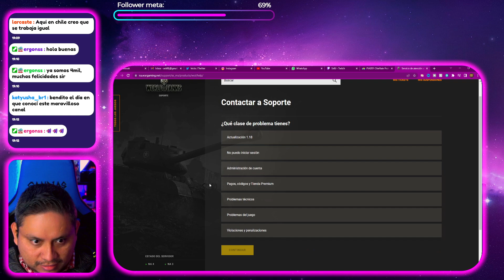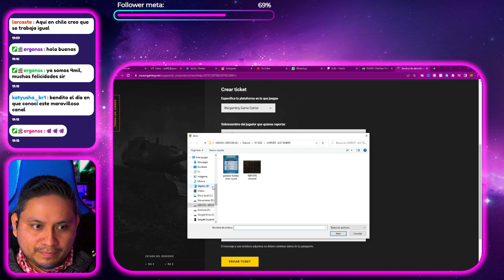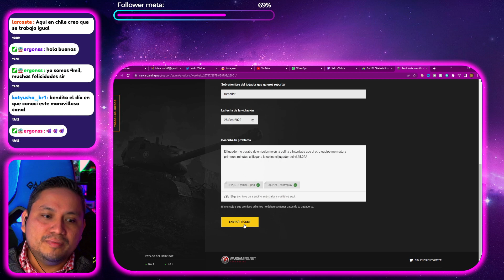Como Reportar a un Jugador Toxico World of tanks Tips sir8j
Esta es la forma correcta de reportar un a jugador por abuso de fisicas o cualquier otro problema que te ocasione al estar jugando world of tanks

2.Haga clic en "¿Tiene un código de invitación?" cerca del final del formulario de registro.
3.Copie y pegue el código de invitación SIRWOT.
4. ¡Completa el registro y disfruta! 🎉

PuercoPC Gaming 🖥️
✅Monitores x2 Sansumg
✅Monitore x1 AOC
✅GeForce GTX 1080 Ti 11gb
✅ASRock-Z370M Pro4 ATX DDR4 3200
✅Intel(R) Core(TM) i7-8700K CPU @ 3.70GHz
✅L5 COUGAR GX-S 750 80 PLUS GOLD
✅RAM DDR4 2X16 32gb 3600Mhz corsair
✅Thermaltake Pacific RL240 Water Cooling  CUSTOM

Streaming Setup 🖥️🎬

✅Microfono Blue Yeti
✅Camara Sony A5100
✅Camara Secundaria Logitech C922
✅Stream Deck ElGato
✅Mouse y Teclado Cynosa Pro